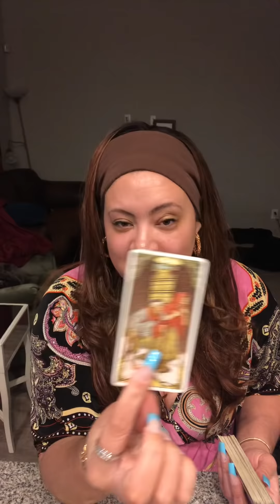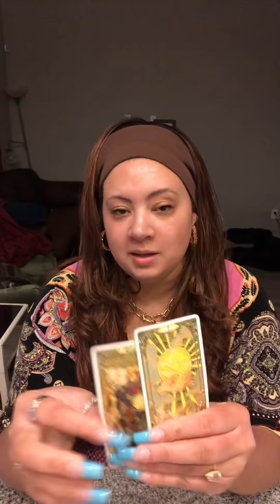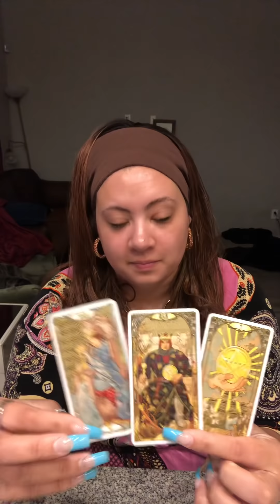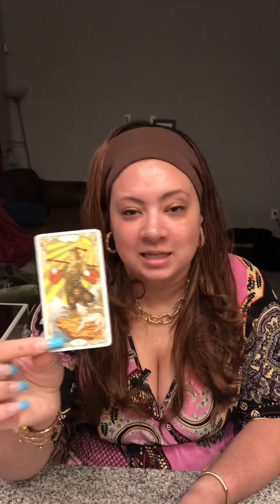📱KARMIC HEAVY WATCHIN TAROT BLOWIN UP UR PERSON PHONE CUZ THEY WORRIED & KNOW THEY GONNA CHOOSE U‼️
PERSONAL READINGS ARE CLOSED AT THIS TIME